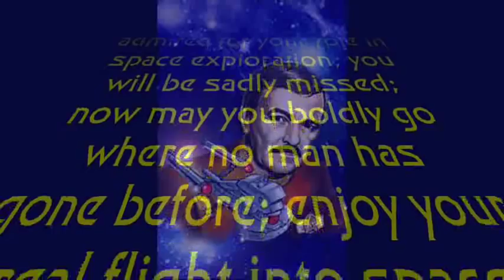Star-Trek In memory of James Doohan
In memory of James Doohan